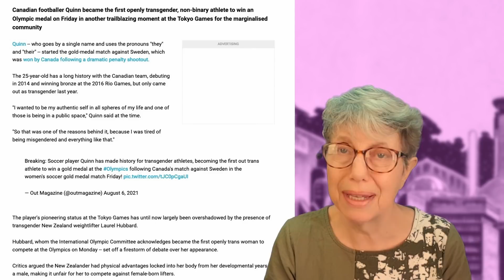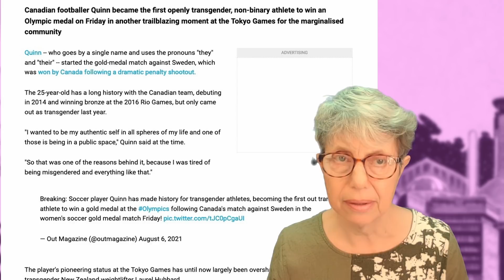Transgender Olympic Footballer in the Women's Team